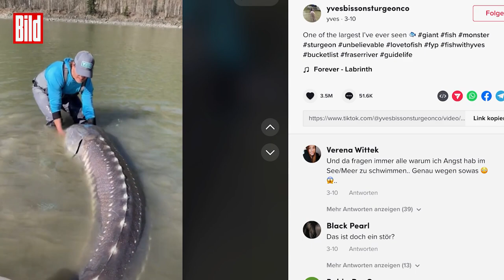Sensationsfang: Angler hat 100 Jahre alten Riesenstör am Haken | Kanada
Rekordfang in Kanada. Angler Yves Bisson fängt einen Mega-Stör! Über 3 Meter und 200 Kilogramm schwer soll das lebende Fossil gewesen sein.

Zudem würd das Alter auf unfassbare 100 Jahre  geschätzt. Der Fisch gilt aufgrund des weißen Fleisches und des Kaviars als sehr bedrohte Tierart. Deshalb entlässt Bisson den Mega-Stör zurück in die Freiheit.

📲  Folge unseren Moderatoren und Kommentatoren:
Jan Schäfer: @schaefer_j